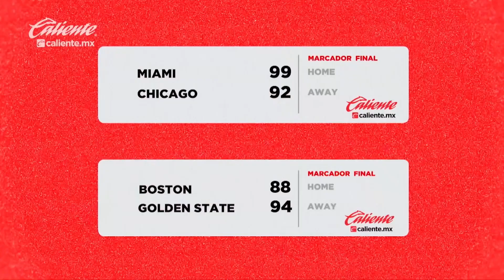HI PICKS: Apostar por los Astros en la Serie Mundial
El podcast número 1 de apuestas. ¿Cómo apostar? ¿Dónde apostar? ¿Cuáles son los mejores picks? y los mejores consejos con Adrián Rosado "El Diamond" y nuestros expertos de Hi Sports.